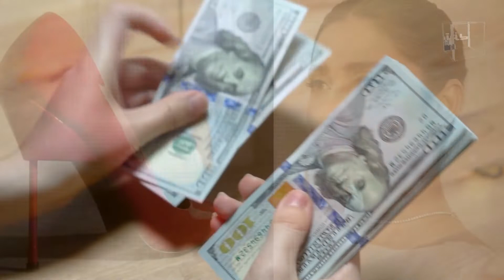Mahira Khan Red Heels Price Will Surprises Fans | Showbiz News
Mahira Khan is the ultimate Lollywood diva. She has a knack for serving looks and stealing the hearts of her fans all over the world.